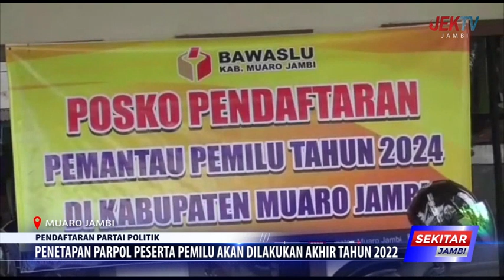PENETAPAN PARPOL PESERTA PEMILU AKAN DILAKUKAN AKHIR TAHUN 2022